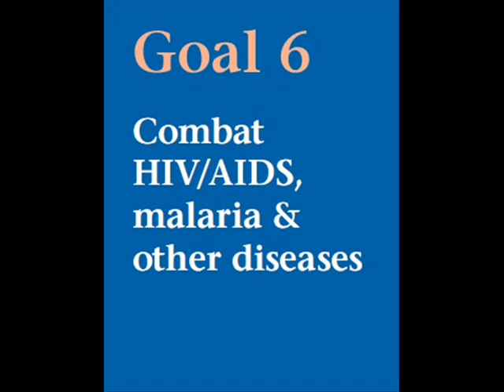Millenium Development Goals